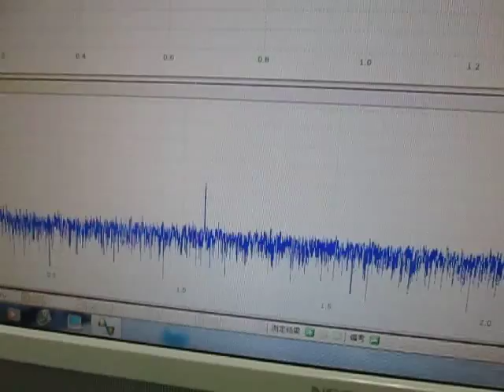超音波テスター(ultrasonic tester)